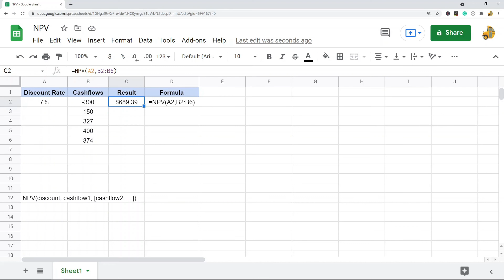How to Use the NPV Function in Google Sheets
In this video, I show how to use the NPV function in Google Sheets. This useful financial function can help you quickly calculate the net present value for a series of cash flows.